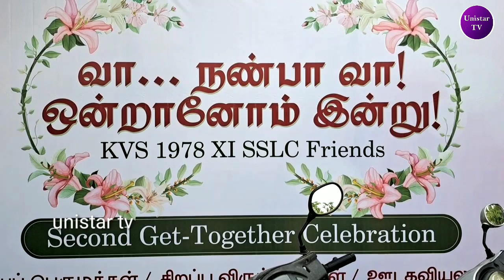ஆசிரியர்களுக்கு தங்க மோதிரம் அணிவித்து கெளரவிக்கும் நெகிழ்ச்சியான நிகழ்வு.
விருதுநகரில் கடந்த  45 ஆண்டு காலத்திற்கு முன்பு பத்து மற்றும் பதினொன்றாம் வகுப்பு  படித்த 100 க்கும் மேற்பட்ட மாணவர்கள் இனணந்து  வா நண்பா வா ஒன்றானோம் என்ற தலைப்பில்  இன்று , தங்களுக்கு கல்வி கற்று கொடுத்த  ஆசிரியர்களுக்கு தங்க மோதிரம் அணிவித்து  கெளரவிக்கும்  நெகிழ்ச்சியான நிகழ்வு

 விருதுநகரில் உள்ள அரசு உதவிபெறும் உயர்நிலைப் பள்ளியில் கடந்த  45 ஆண்டுகளுக்கு முன் 1977 மற்றும் 1978ம் ஆண்டு 10 மற்றும் பதினொன்றாம் வகுப்பு பயின்ற மாணவர்கள் பள்ளி படிப்பை முடித்துவிட்டு இன்று சொந்த ஊரிலும், பிற மாநிலங்கள் மற்றும் அயல் நாட்டில் மிக நல்ல நிலைமையில் உள்ளனர்.

இவர்கள் அனைவரும் ஒன்றிணைந்து புதிய முயற்சியாக தாங்கள் நல்ல நிலைமையில் இருப்பதற்கு காரணமாக இருந்த தங்களக்கு கல்வி கற்று கொடுத்த ஆசிரியர்களை கௌரவிக்கும் நிகழ்வு விருதுநகரில் உள்ள தனியார் திருமண மண்டபத்தில் நடைபெற்றது.

இந்த நிகழ்சியில் தங்களுக்கு கல்வி கற்று கொடுத்த 8 ஆசிரியர்களுக்கு அவர்களை கெளரவிக்கும் வகையில் அவர்களிடம் பயின்ற பள்ளி மாணவர்கள் 100க்கும் மேற்பட்டோர் ஒன்றிணைந்து சந்தன மாலை, பொன்னாடை போற்றி  தங்க மோதிரத்தை கையில் அணிவித்து தங்களது ஆசிரியர்களை கெளரவித்தனர்

இந்த நெகிழ்சியான நிகழ்சியின் இறுதியில் பள்ளி மாணவர்கள் அனைவரும் ஒன்றிணைந்து தங்களது ஆசிரியர்களுடன் ஒன்றாக புகைப்படம் எடுத்து கொண்டனர்.